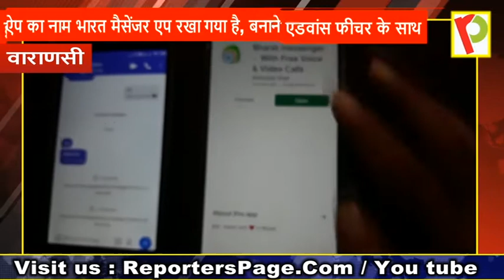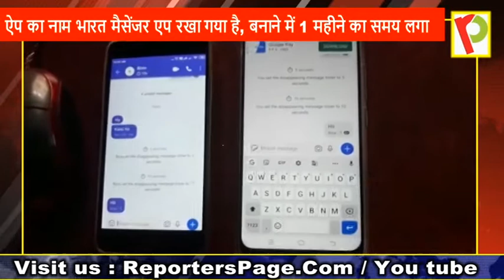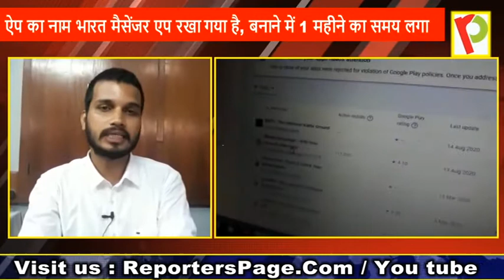advance feature के साथ whatsapp को टक्कर दे रहा 'bharat messenger app'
वाराणसी - भारत के पुनर्निर्माण या यूं कहें कि आत्मनिर्भर भारत का निर्माण के लिए प्रधानमंत्री नरेंद्र मोदी ने आत्मनिर्भर भारत योजना क्या चलाई उन्हीं के संसदीय क्षेत्र बनारस में एक युवक ने नया मैसेंजर एप बनाया है जो हूबहू व्हाट्सएप की तरह काम करता है लेकिन एडवांस फीचर के साथ । इस ऐप में कई खूबियां ऐसी हैं जो व्हाट्सएप में या उसके सरीखे किसी भी मैसेंजर एप में नहीं है । फिलहाल बिना प्रमोट किए इस ऐप के दस लाख यूजर्स हो चुके हैं और इस ऐप का नाम भारत मैसेंजर एप रखा गया है। इस ऐप को बनाने में 1 महीने का समय लगा है और इस ऐप की खासियत जानकर आप भी इसको यूज़ करने के लिए बाधित हो जाएंगे। दरअसल इस ऐप की अवधारणा लॉकडाउन के शुरुआती समय में मृत्युंजय सिंह और उनकी असिस्टेंट धारणा सिंह के दिमाग में आई तो उन्होंने आत्मनिर्भर भारत योजना की अवधारणा को मजबूत करते हुए स्वदेशी अपनाओ का नारा बुलंद करते हुए इस ऐप को बना डाला। अगर हम बात करें इस एप के खासियत की तो इस ऐप में कई ऐसी खूबियां हैं जो व्हाट्सएप मैसेंजर में नहीं है। यही वजह है कि विगत कुछ दिनों में ही इस ऐप को दस लाख लोग इस्तेमाल कर रहे हैं और इसकी रेटिंग 4.1 चल रही है। आपको बता दें मैसेंजर में डिसअपीयरिंग चैट का ऑप्शन है जिसमें आपके चैट विद इन 5 सेकंड में ऑटोमेटिक डिलीट हो सकते हैं। इसके साथ साथ बड़े से बड़े वीडियो फाइल भी आसानी से भेजे जा सकते हैं यह 2G स्पीड में भी अच्छी स्पीड में काम करता है फिलहाल ग्रुप में 1700 लोगों को ऐड किया जा सकता है जबकि आने वाले समय में से बढ़ाकर 3500 किया जाएगा। फिलहाल व्हाट्सएप में ग्रुप मेंबरों की संख्या 256 है । इस ऐप की सबसे बड़ी खासियत यह है इसमें आपके डाटा चोरी होने का कोई भी डर नहीं है यह पूरी तरह सुरक्षित है । ऐसा इस ऐप को बनाने वाले मृत्युंजय सिंह का दावा है । इस ऐप के बारे में मृत्युंजय सिंह और धारणा सिंह ने डिटेल में जानकारी दी।